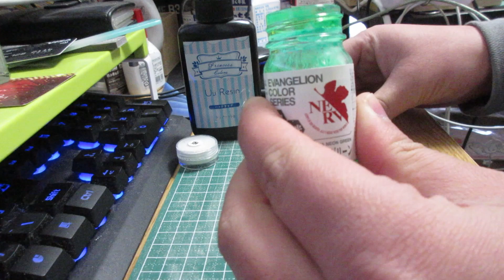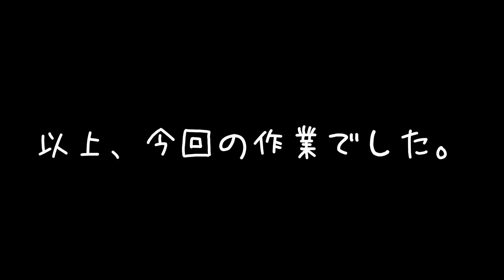Wガンダム製作5 くらい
ちょっとずつ作ってます。